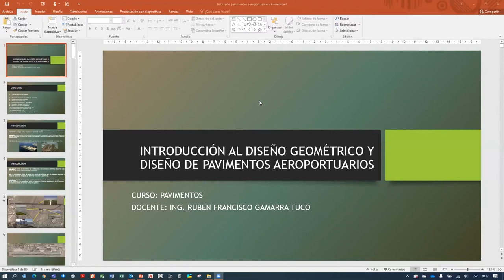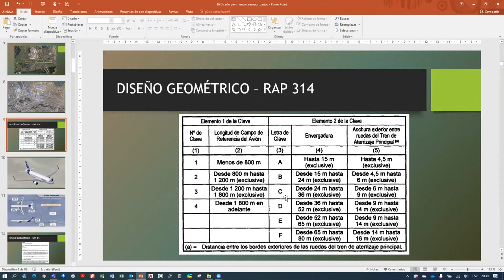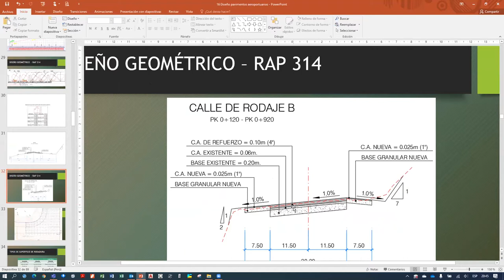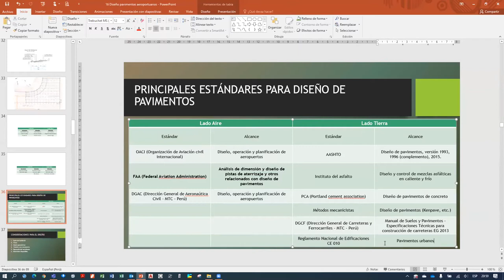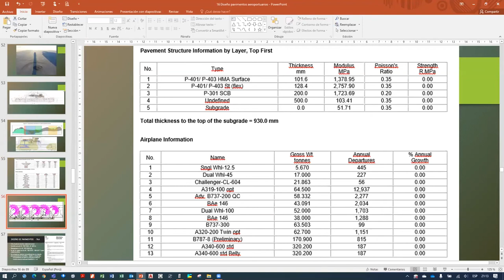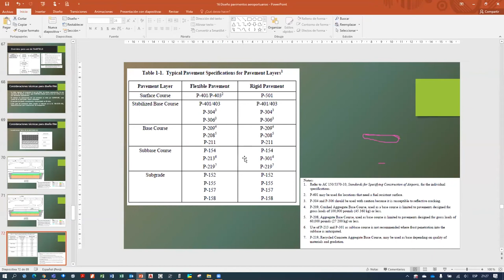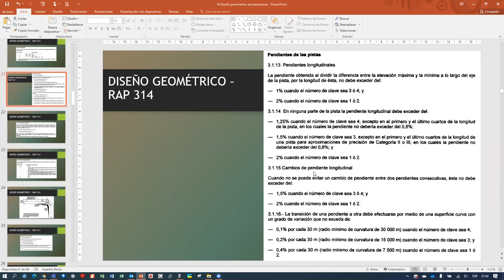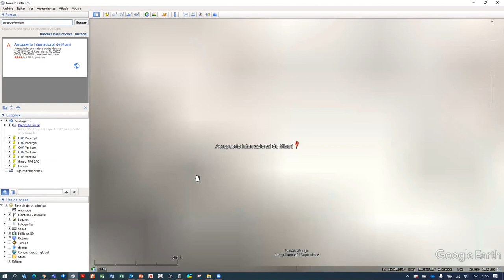Pavimentos Aeroportuarios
Webinar Civil 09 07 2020